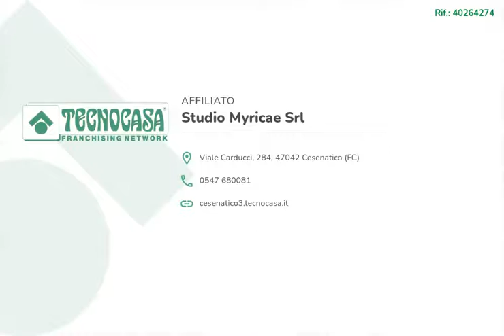VALVERDE DI CESENATICO: BILOCALE RISTRUTTURATO SIA INTERNAMENTE CHE ESTERNAMENTE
Proponiamo in vendita appartamento bilocale ristrutturato, sia internamente che esternamente, dalle ampie metrature